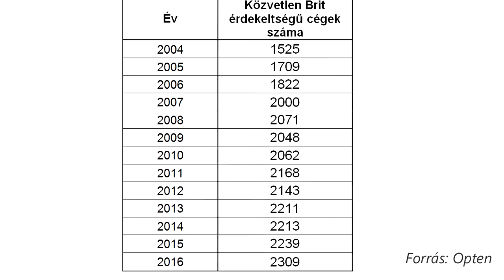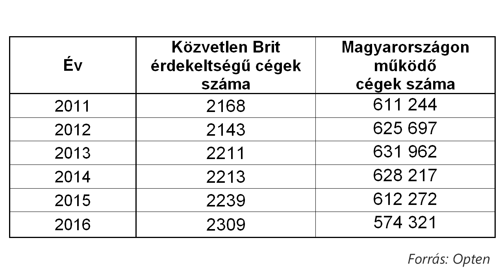Majdnem 3000 brit érdekeltségű hazai cég máris remeghet a Brexit miatt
Bekövetkezett a brit rémálom, megszavazták, hogy kilépnek az EU-ból. Az Opten megnézte, mennyi céget érint ez a folyamat majd Magyarországon. Érdekes, hogy miközben a magyar cégek száma fokozatosan csökkent az elmúlt években, a brit érdekeltségű vállatok száma egyre csak nőtt.